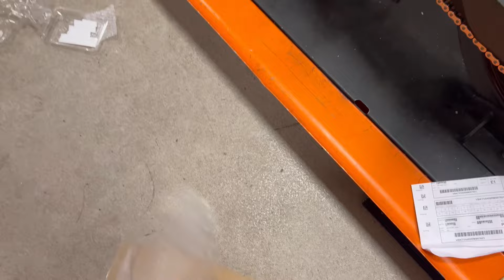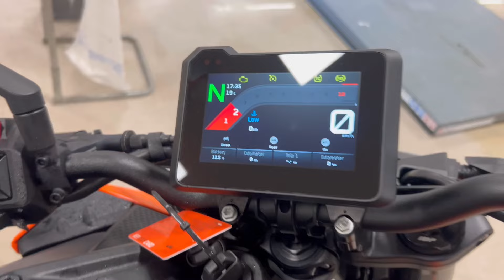New ktm 990 duke 2024😍KTM Duke 990 new 2024